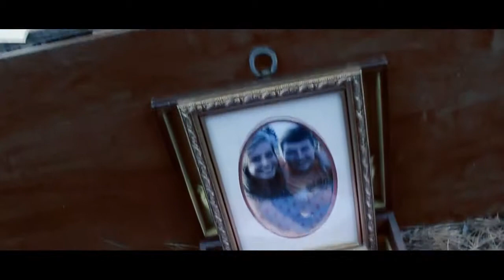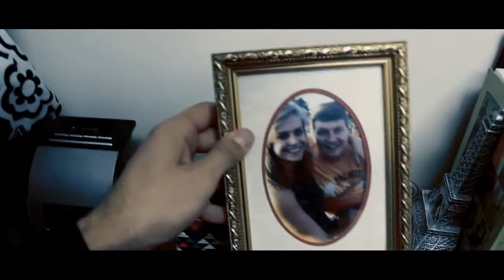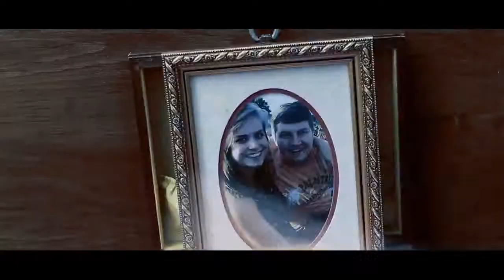Molly - Short Film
This video was our Video Media Production 205 Final.  We were tasked with creating a short story.  We decided to make a creepy, stalker film.  We gave a wave to Alfred Hitchcock.  Fall 2013